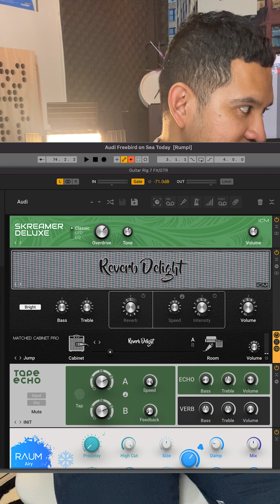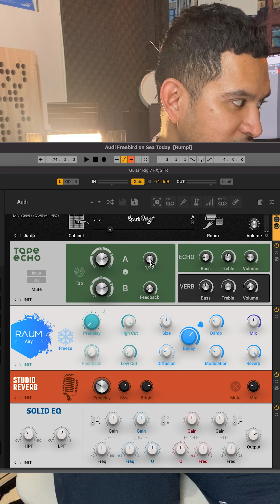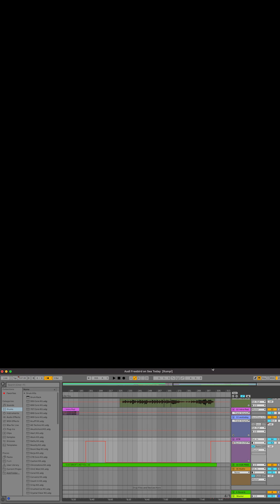(Behind The Production) Persiapan @AUDIIIzx Untuk Perform Di Sea Today